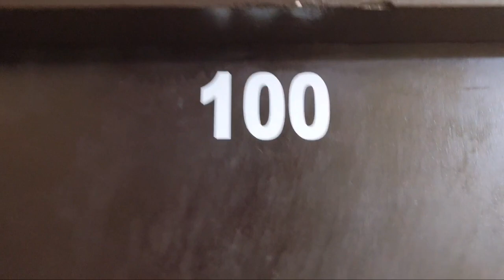Government Medical College, Amritsar||Hostel tour||Room tour..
Hostel and room tour of gmc Amritsar.